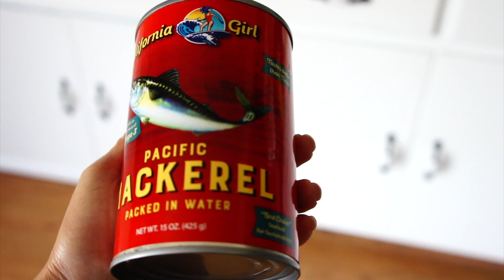GINISANG SITAW NA MAY SARDINAS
SITAW NA MAY SARDINAS
Other Videos that might interest you: